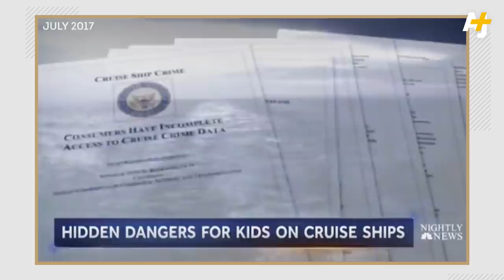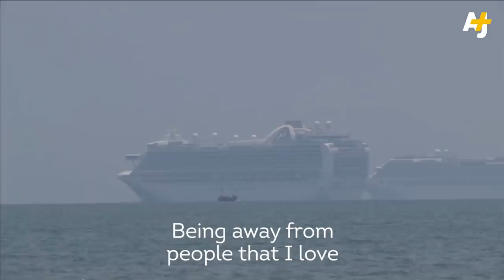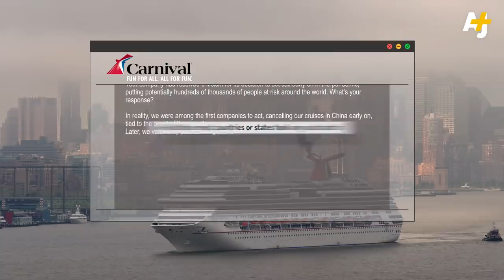Should We Cancel The Cruise Industry?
Cruises helped spread COVID-19 and tens of thousands of cruise ship staff members are still trapped at sea. Even before the coronavirus pandemic, cruises were plagued with controversy. And yet Carnival, one of the biggest cruise lines, is planning to set sail again in September. Dena Takruri asks, is it finally time to sink the cruise industry?